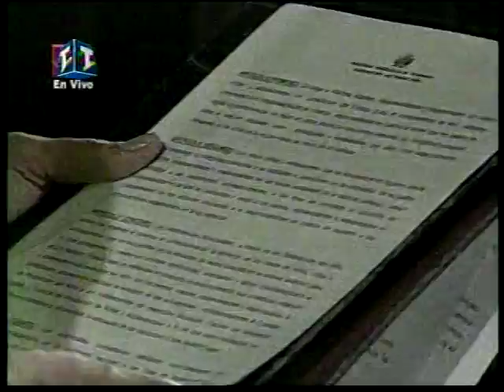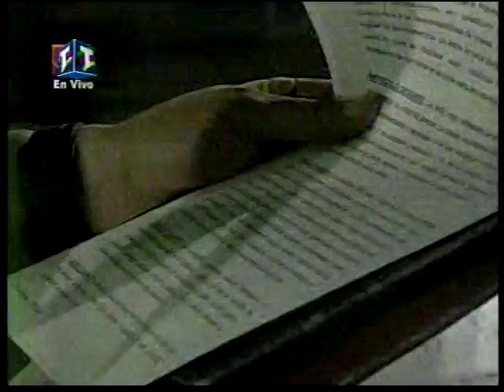Decreto sobre jóvenes en Zulia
"Menor de edad que esté sólo, sin sus padres, después de las 11:00 pm, me los llevo a la intendencia y luego sus padres deben irlos a buscar", anunció el gobernador del estado Zulia, Pablo Pérez, la noche de este lunes, a través de su programa de televisión.